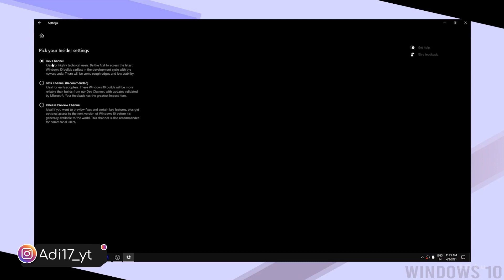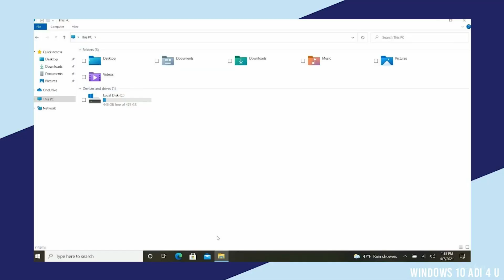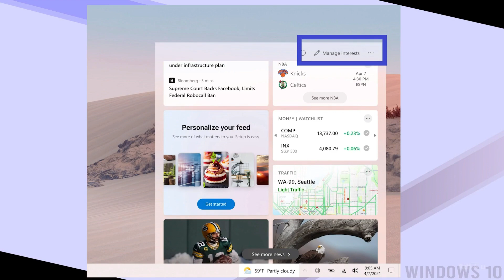Windows 10 New Update 4 New Amazing Features Added Download Now Free!!!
Microsoft Just Release A New Built For Windows 10 that is windows 10 21354 built IN this windows 10 going to have some new features and even windows 10 looks and design also change there are around 4 major things that introduce new other then this there are various thing also fix and added that u able to check from the official website of Microsoft windows insider program link below:
windows 10 21354 built 7 April release
Console
Playstation 4 (1TB)
29000rs
Pc Specs
550 Watt supply=
Channel Logo Designer [Paid]
Channel Banner and Outro
Help Me by Donation
✔1.Paypal
✔2. Paytm, Phonepay
=(Coming soon)
Purchase Your Good From my Amazon Shop[All my products includes]